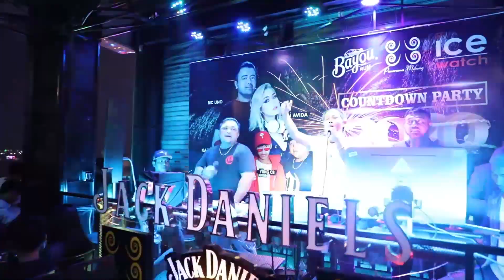C8 Music Performance @ Panorama Countdown 2020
C8 Music Performance @ Panorama 2020 countdown
 BY: Kimi- Kaze And Yung C8

Also Thank You So Much  Panorama Mekong Hostel For The Best Service And Food Highly Recommended Place For Hang Out Food.

Special Thanks You Everyone Involve That Made It Possible.

Let 2020 Be a Blessful Year For Eveyone Much Love And Respect From C8 Music And The Team.